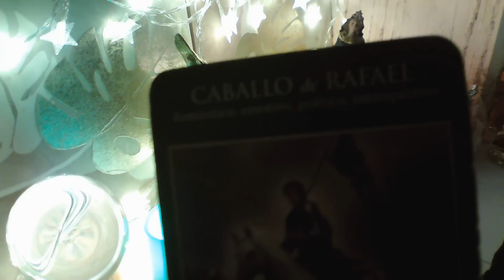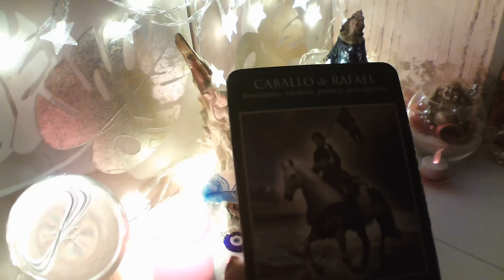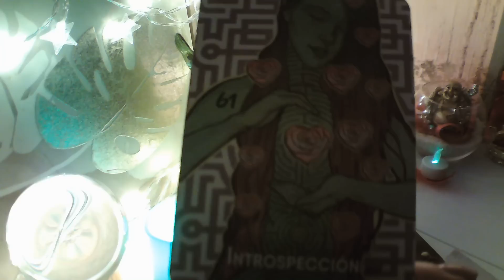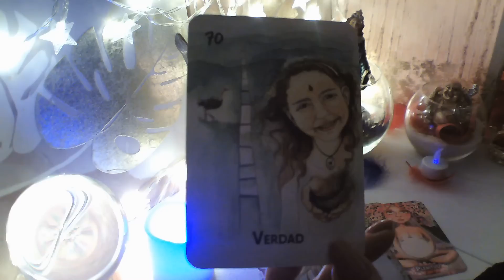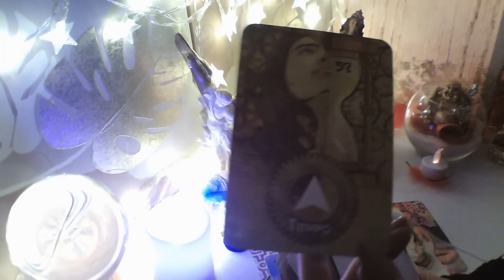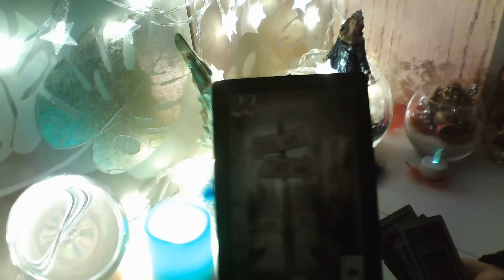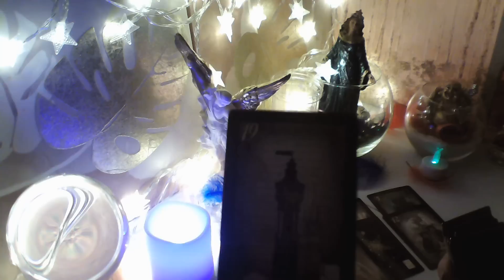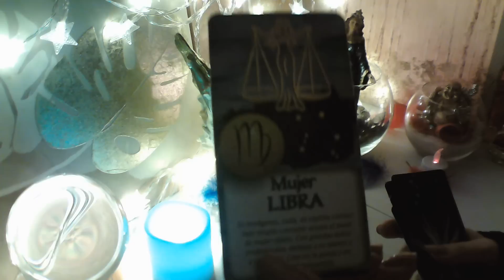CÁNCER☕CIERRAS EL AÑO CON TU AMOR💋 CAMBIA SU VIDA X TI OS VEIS EN DIAS#cancertarot